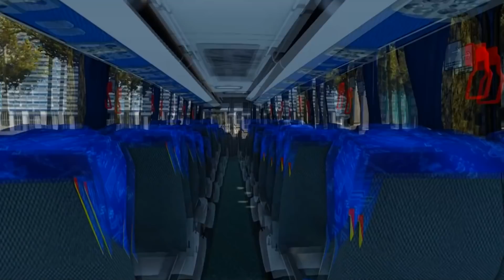Novo Jogo de Ônibus Brasileiros para Celular Proton Bus Rodoviário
Proton Bus Rodoviário - Novo Jogo de Ônibus Brasileiros para Celular